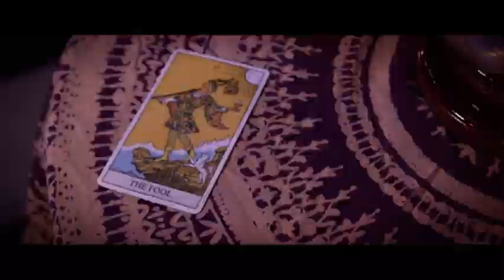Addison Wells - Predictable (Official Music Video)